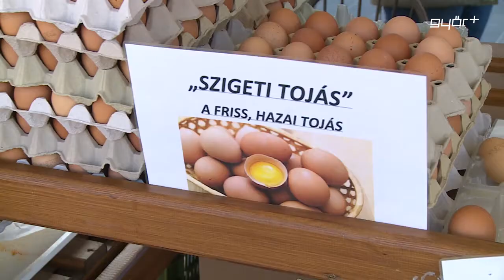Népszerű termelői piac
Sokan voltak a Dunakapu téren vasárnap, ahol az őszi három alkalom után, ismét elindult az őstermelői vásár. A jó időben 66 stand, gasztronómiai és kulturális programok várták az érdeklődőket, akiknek egybehangzó véleménye szerint szükség van a vásárra. A termelők és a vásárlók szerint is egyre nagyobb igény van a helyi, minőségi termékekre, amiknek kiváló bemutatkozási lehetőséget biztosít a megújult belvárosi tér. A finom sajtokon, lekvárokon, szörpökön és hústermékeken kívül látványfőzés, kóstoló és koncertek is csábították a kíváncsiskodókat.